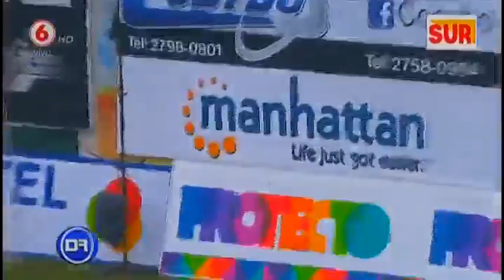Limón golea y se convierte en el líder del torneo